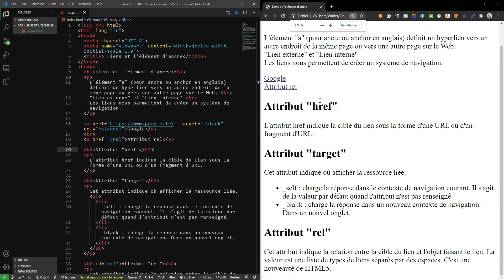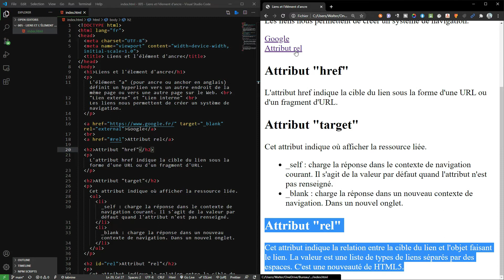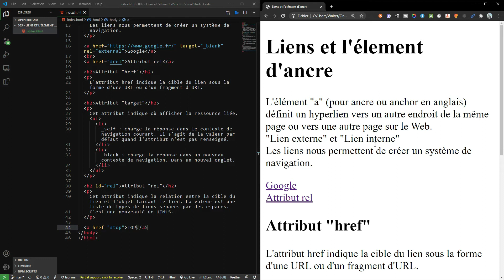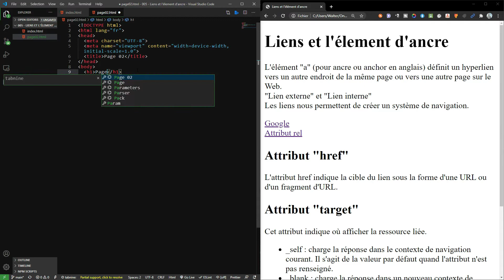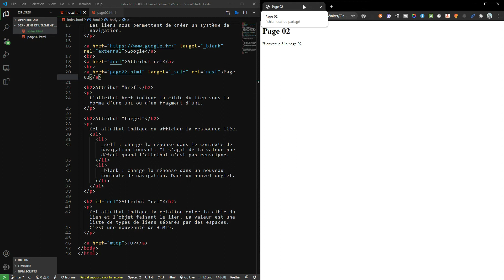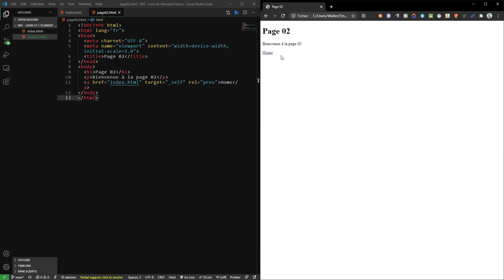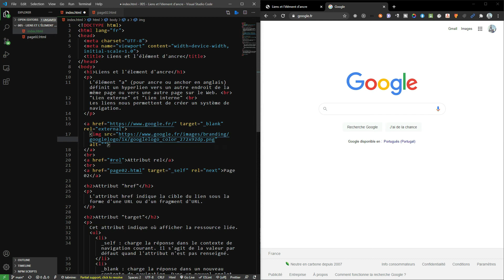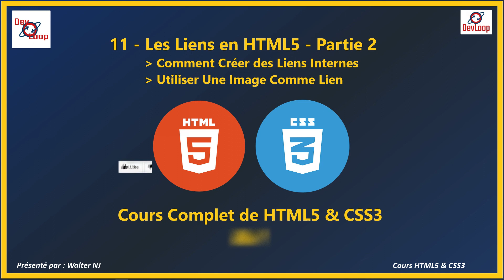Comment Créer des Liens/Links en HTML5 - Partie 2 @Cours Complet de HTML5 & CSS3 202 | DevLoop #11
Bonjour et bienvenue à l'épisode 11 de ce cours complet de HTML5 & CSS3.
Dans cet épisode, on verra :
01:11 Les types des liens internes en html
01:44 Comment créer un lien interne pour un élément dans la même page
06:22 Comment créer un lien auto scroll vers le top de la page
08:07 Comment créer une lien interne pour d'autres pages de notre site web
14:48 Comment utiliser une image comme lien en html

LIVRE POUR APPRENDRE HTML5 ET CSS3
Premiers pas en CSS3 et HTML5: 8e édition

Likez la vidéo pour nous aider a la divulguer !

À la fin de ce cours, vous serez capable de développer une page web moderne et adaptative en utilisant les langages HTML5 et CSS3.

Je suis Walter, je vous souhaite un bon cours.
Entrez dans le Loop and let's code!